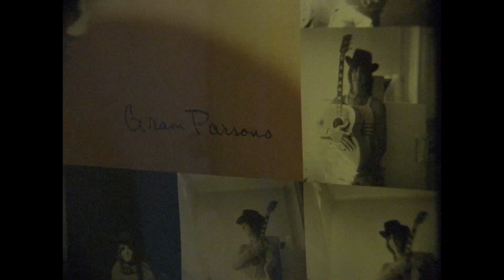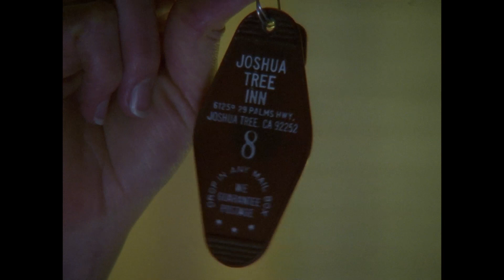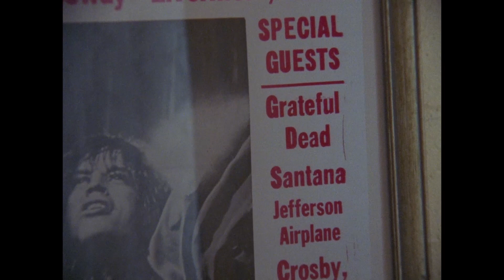Lone Deer Laredo/ Why Do I Need the Winds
folk duo
Paola Suhonen and Olli Happonen

Paola spent her childhood wearing Laredo jeans by his father’s factory, dreaming of the red-haired raspberry boy and endless road trips. Olli listened through his big brother’s rock’n’roll albums, had a close deer friend living in a forest and knew that Paola existed there somewhere.

Many years had to go by, so much vague longing to endure, miles to pass and seasons to flow, until those who once knew each other were finally rejoined.

While waiting Paola directed her feature films, wrote children´s books and founded Ivana Helsinki. During the years Ivana Helsinki became the most recognized Scandinavian Art and Design house. In the meanwhile Olli has been working with producer Gordon Raphael on a Rock Band mission, New Silver Girl.

Olli and Paola met and out of this encounter, the very next day, in the summer of 2016,  Lone Deer Laredo folk duo was born.

The Jeans Factory girl met the boy of the Capricorn highways.

The artistic, subtle and delicate music based on classic songwriting combines elements from slavic-scandinavian imagery and americana-tinted road trip moments. Visuality plays an important role in the duo’s musical-filmographic universe.

Lone Deer Laredo is all about loveland ballads, songs of the solitude, melodies from the dark magic forests, light cotton fields, and the enchanting charm of the highways. Once wounded days of the lonely ones, powerful stories of conquests and the endless curiosity of the adventurers all come together in the songs.

Lone Deer Laredo has played their visually acclaimed boutique gigs at several venues in Finland, Japan, Europe and New York. Their universe has been compared to a moment where “David Lynch, Aki Kaurismäki and Björk meets. It´s a summer night union of Nancy Sinatra and Gram Parsons”.

Lone Deer Laredo performed three special shows at SxSW 2018 festival in Austin, USA.

They recorded their first Album, vol.1 (out of series of 7) In Nashville, Tennessee in December 2018 with legendary producer Brad Jones (Josh Rouse, Dolly Parton etc.).

Lone Deer Laredo worked on their first album with musicians like Chris Carmichael (Lionel Richie, Taylor Swift) and Jim Hoke (Emmylou Harris, Paul McCartney, Van Morrison, The Beach Boys, Joan Baez).

The album will be released by Ivana Helsinki Records in March 2019.